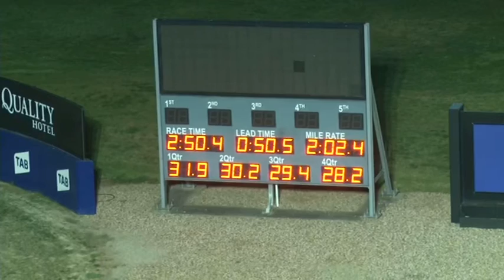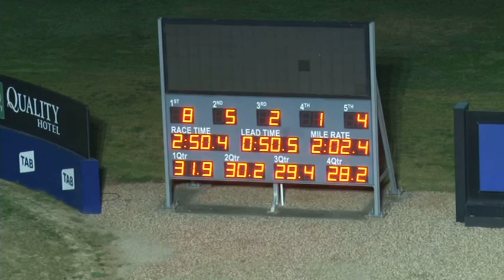Melton 15/08/2016 Trial 4